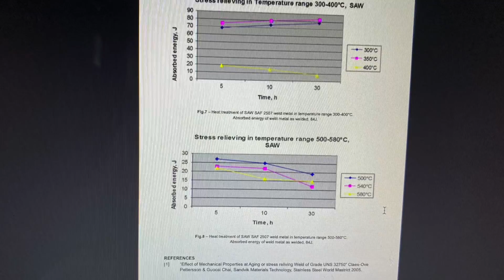welding guidelines DSS hypersdss.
Welding guidelines for duplex, super duplex and hyper duplex stainless steels ( must watch )